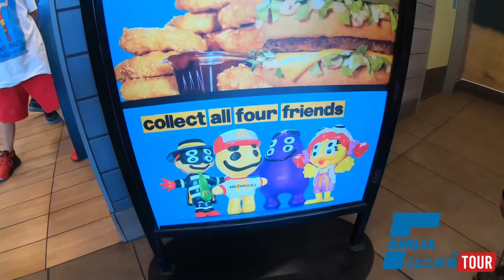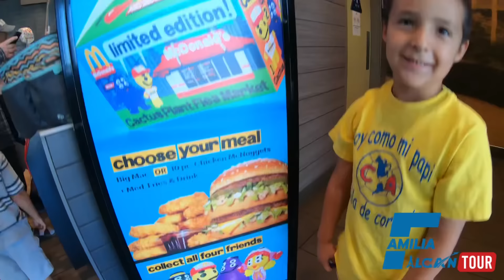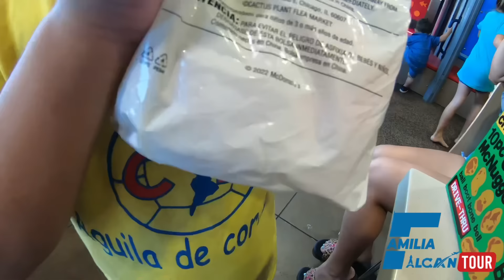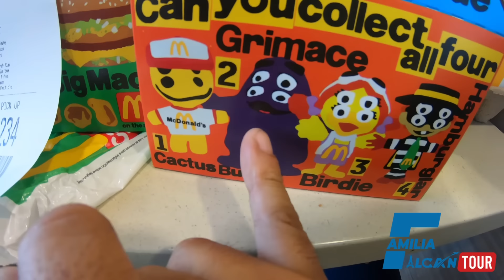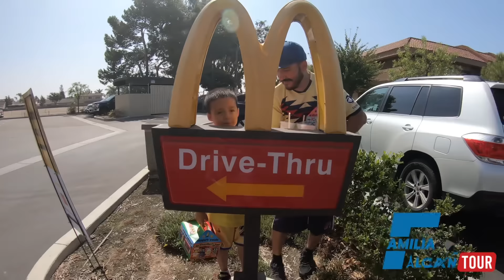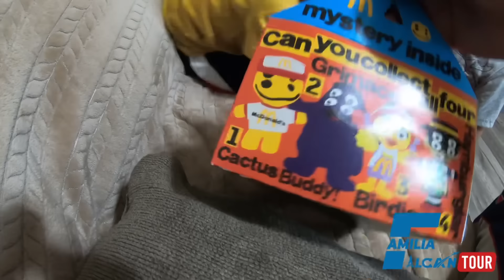agarramos la colección de Mcdonald’s saco su primer happy meal edicion limitada para adultos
Instagram de Ximena Alcantar

Instagram de Arley Alcantar

Facebook de Familia Alcantar